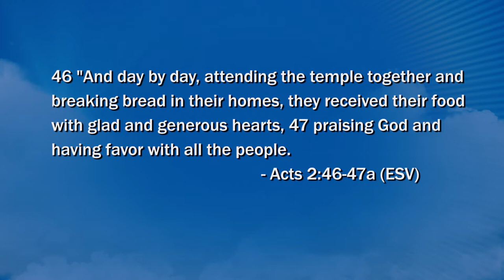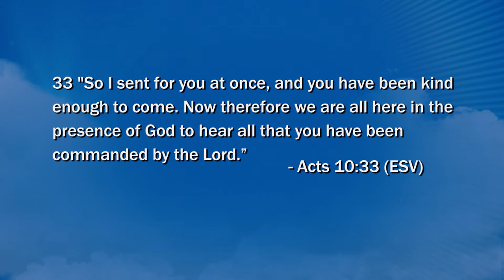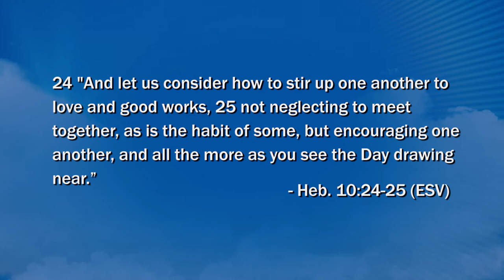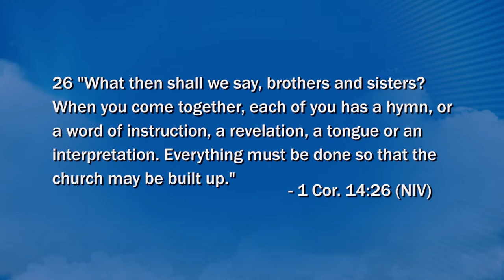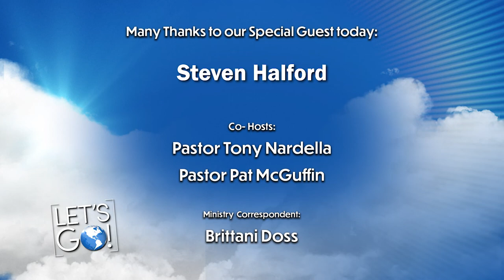EP 23 Kingdom Expanse Steven Halford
“Welcome to Let’s Go, a show designed to encourage and equip EVERYONE to both realize & then step into their God-given purpose. On this show you’ll hear testimonies & teachings that will encourage you to trust God & step out in faith. We will also have a time of ministry and prayer together. Your hosts, Pat McGuffin and Tony Nardella, are revivalists & founders of Heart Of Titus Ministries. This ministry exists to travel across the world, starting fires of revival in every nation. Their passion is to partner with pastors and leaders and to encourage the entire body of Christ that they each have a role to play in what the Lord is doing in this hour. Come join us, as we talk about Jesus & all that He is doing around the world. Let’s Go!”